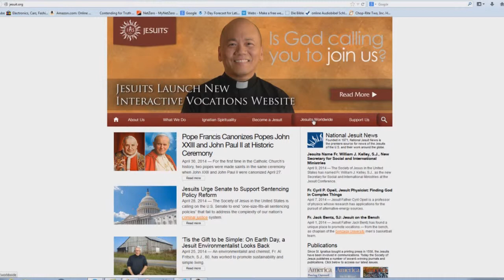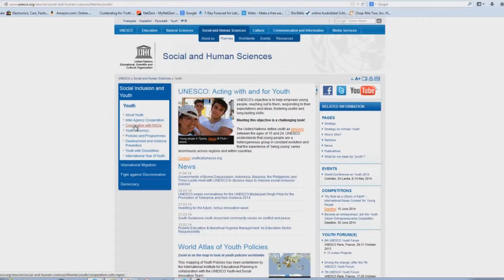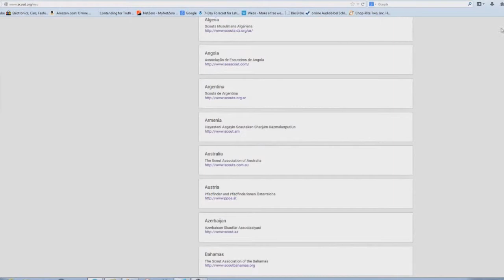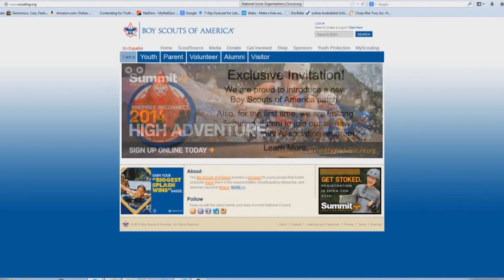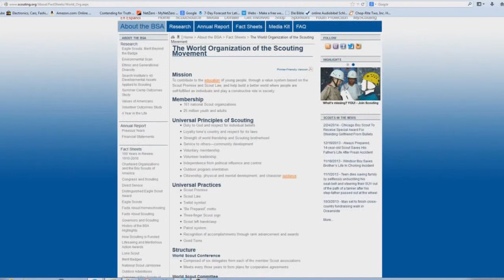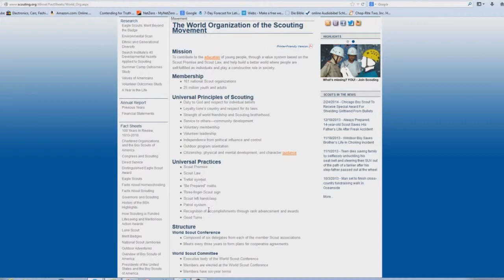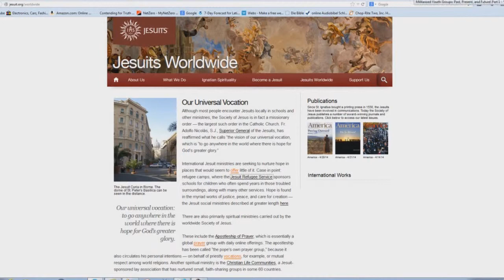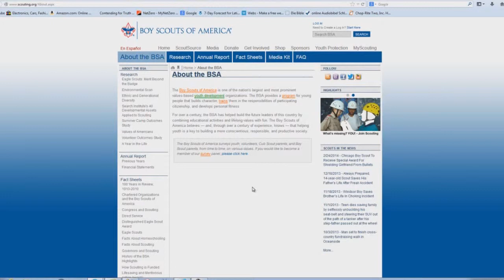THE JESUITS & THE BOY SCOUTS